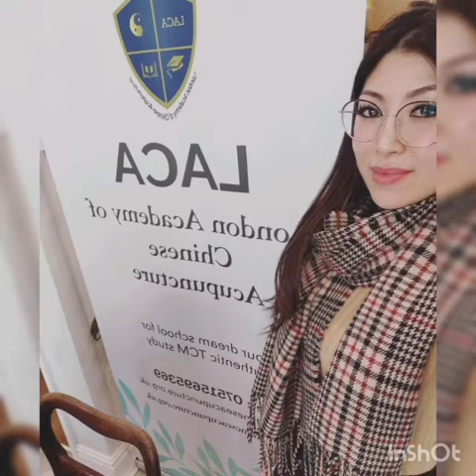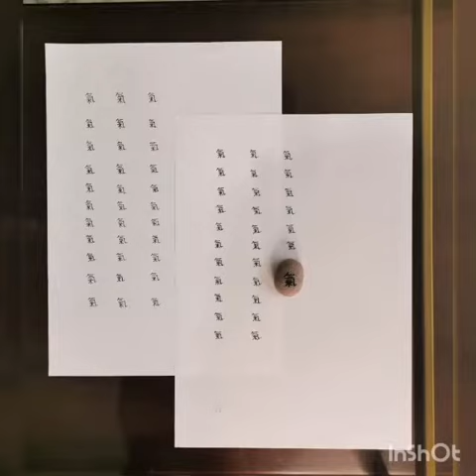Certificate of Tuina Massage Course - 21st Aug 2022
Tuina is a form of Chinese manipulative therapy. The practitioner may brush, knead, roll/press, and rub the areas between each of the joints, to attempt to open the body’s defensive (wei) chi and get the energy moving in the meridians. The practitioner can then use range of motion, traction, and massage, with the stimulation of acupressure points. These techniques can be used to treat acute and chronic musculoskeletal conditions, as well as many other conditions. In our Tuina course we will teach 25 basic Tuina manipulations. The Tuina treatment of some common diseases will be introduced in this course.